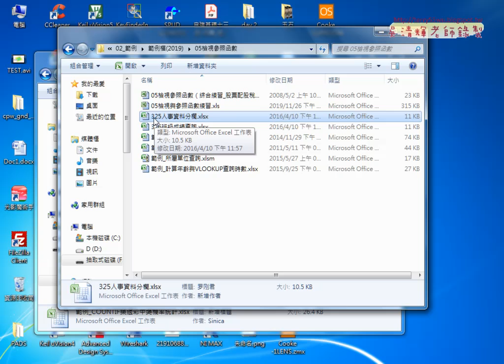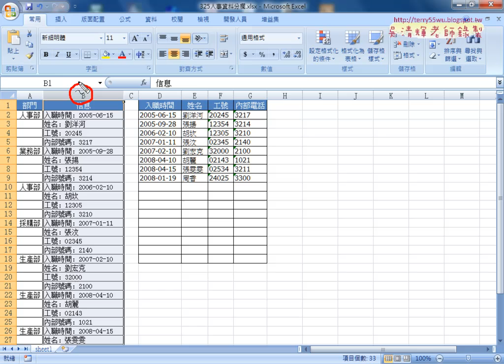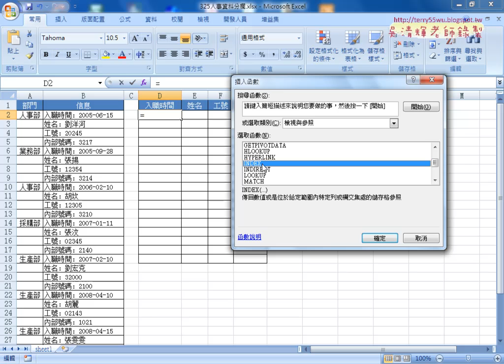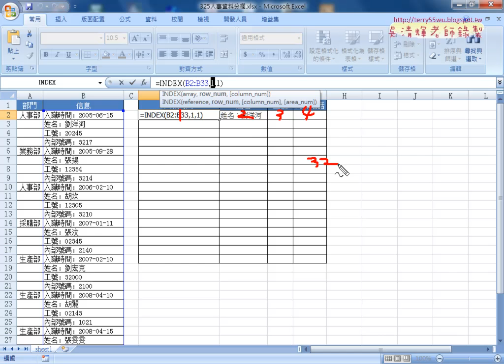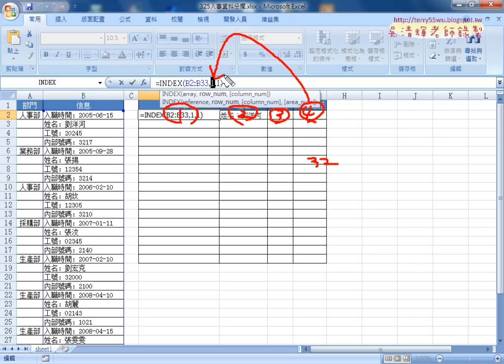07 VLOOKUP函數與325人事分欄